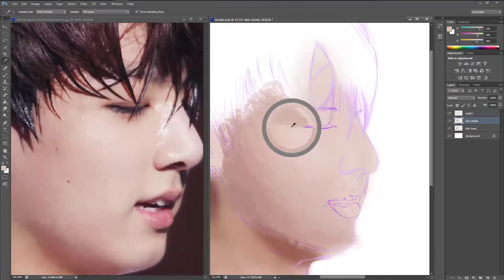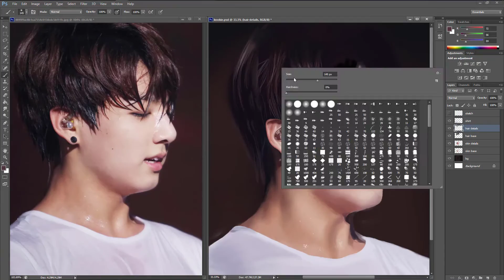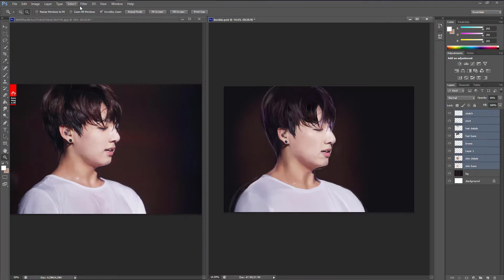(BTS) Jeon Jungkook | Speedpaint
OPEN ME

A sweaty Jungkook for Tae coz I ship TaeKook (don't judge me I'm crazy wtf)